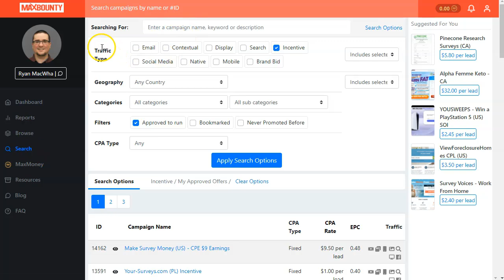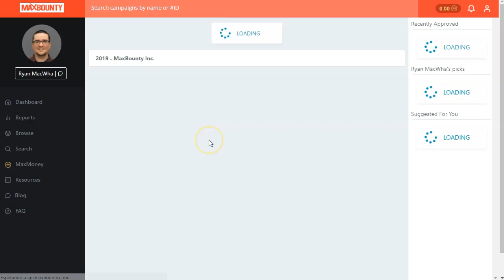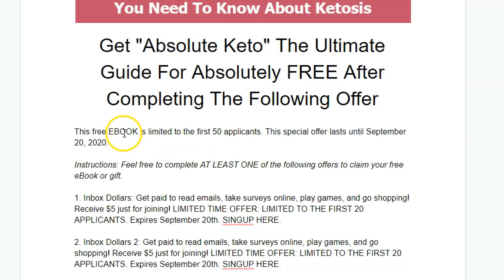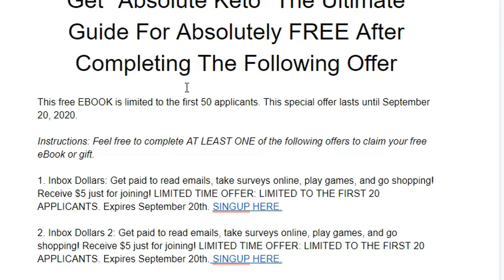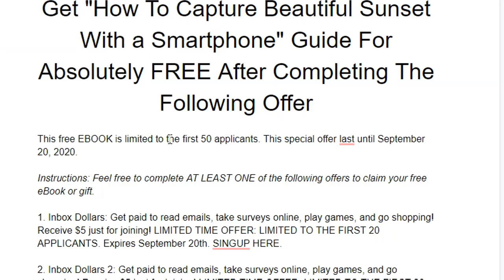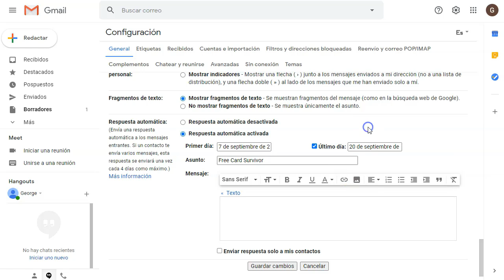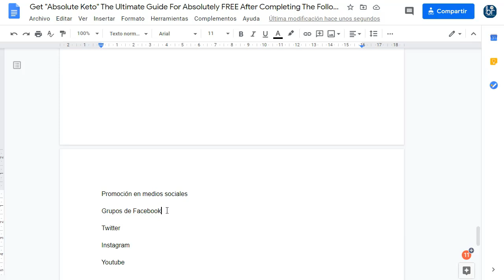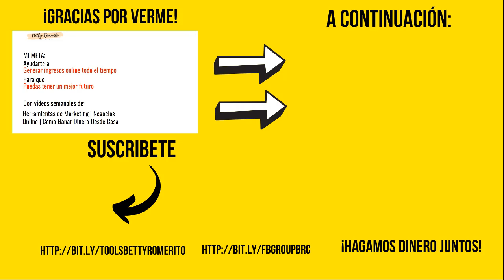CPA Marketing Hasta 3000 al mes con Ofertas ESPECIALES (¡Método Nuevo!)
CPA Marketing Hasta 3000 al mes con Ofertas ESPECIALES  (¡Método Nuevo!) CPA Marketing Training

¡Hey amigos del marketing CPA!
En este video traning de Marketing CPA os voy a explicar paso a paso un método nuevo (en mi canal) para generar ingresos con CPA Marketing y Ofertas Especiales.
¡Hasta 3000 al mes!
Sigue este sencillo tutorial donde podrás ver paso a paso como puedes generar ingresos extras con el CPA Marketing y tu propio Content Locker.

Es muy sencillo, no tienes que pagar nada y podrás tener buenas conversiones dando productos gratuitos a la gente indicada.

👉 Google Drive
👉 Facebook groups
👉 Correos gmail

Recuerda seguir el orden de estos sencillos pasos:
Paso 1. Elegir tus ofertas en la red CPA favorita
Paso 2. Elegir el regalo para tus visitantes
Paso 3. Construir tu “Content Locker”
Paso 4. Poner el autorespondedor en gmail

¡Es todo!

Todo está explicado en el video, paso a paso.

Esto es lo que encontrarás en este video:

Cómo construir tu propio content locker con ofertas especiales para cada nicho que elijas. Como puedes promocionarlo en las redes sociales y generar ingresos de dos formas, con tus ofertas de CPA y con los correos que reúnes para hacer email marketing con otras ofertas laterales.

Saludos
Betty Romerito

★★⚠️IMPORTANTE ⚠️★★